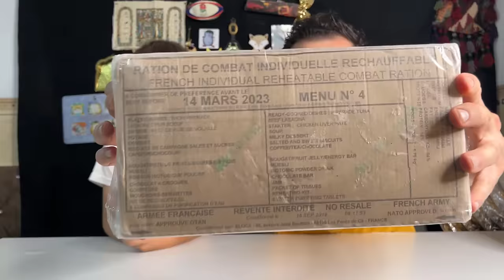خواردنی فەرەنسی لەگەڵ کیکۆ،شتی خۆش خۆشی تێدابوو😍😋